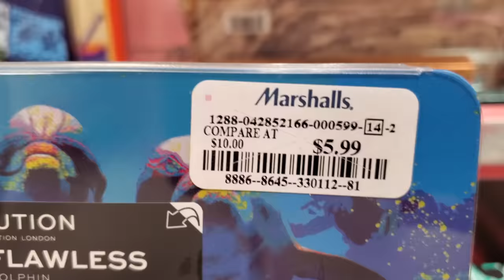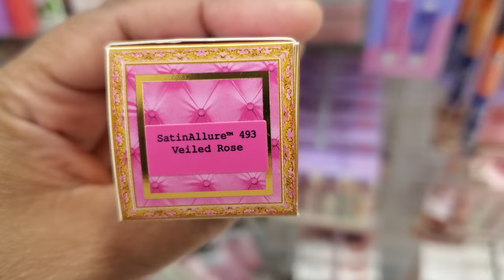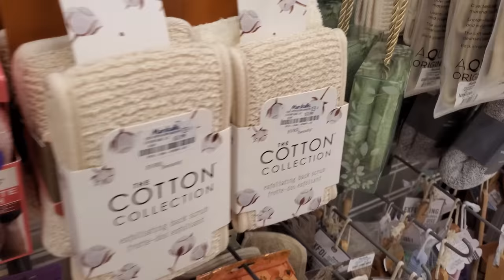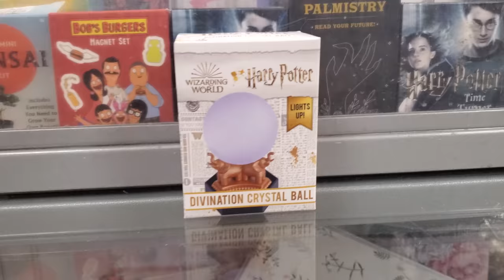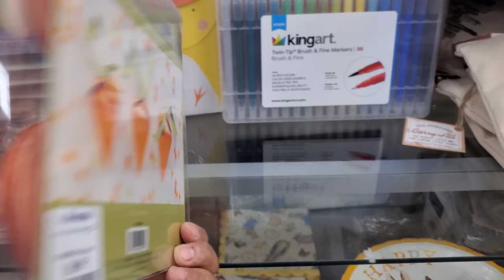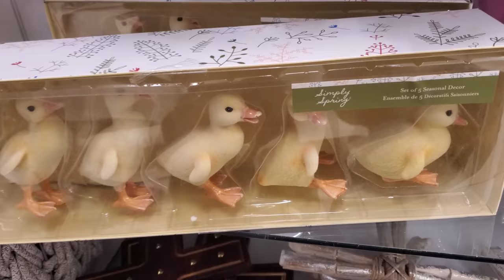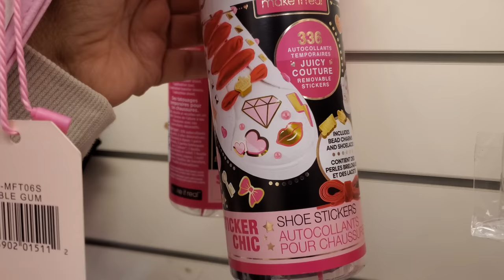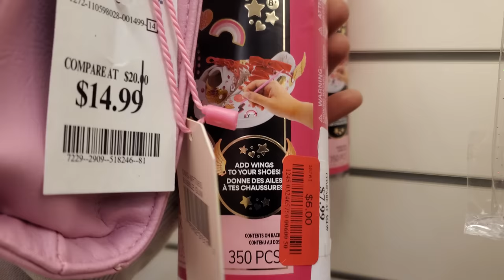MARSHALLS SHOES MAKEUP SPRING DECORATIONS AND MORE BROWSE WITH ME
Come shop with me at Marshalls, makeup, sneakers, dogs, toys, cute easter finds, home decor and more. Please be safe and BUCKLE UP!